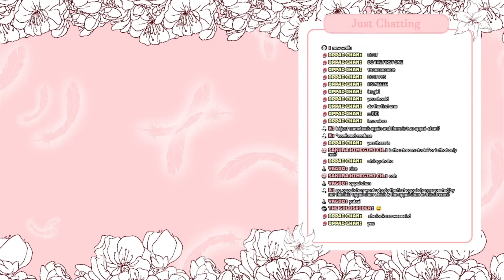First Tobi Model + Tobi Becomes Oppai-chan | Vtuber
Check out the latest clips here on Nebula Stars!